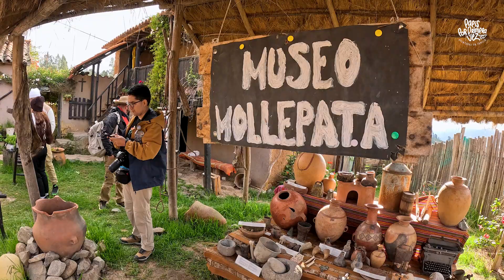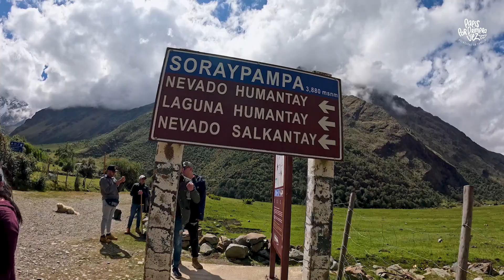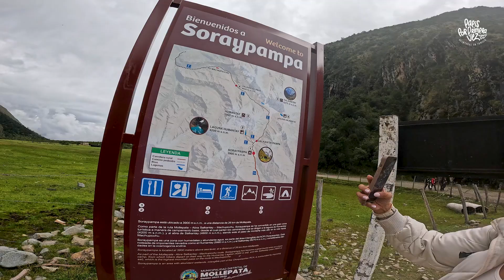Trekking a la Laguna Humantay: ¡Subimos 5000 Metros! 🌄 ¿Vale la Pena? | Cómo Llegar y Precios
Nos fuimos hacer un trekking que soñábamos, un destino imperdible en Perú, LAGUNA HUMANTAY. Nos toco levantarnos de madrugada, viajar por dos horas, caminar dos kilómetros, subir la montaña a caballo y, al final, todo valió la pena para descubrir esta maravilla escondida en el Cusco.

🌟 ¡Bienvenidos a En Familia Aventuras, tu guía experta para viajes mágicos! 🌍✨

Somos Travel Planners Peruanos especializados en destinos como Disney y Universal. Desde parques temáticos hasta cruceros y hoteles, estamos aquí para hacer realidad tus sueños de viaje.

🌟 ¡Únete como miembro de nuestro canal y apoya la creación de contenido exclusivo para ti!

¡Gracias por ser parte de nuestra familia viajera! 💖